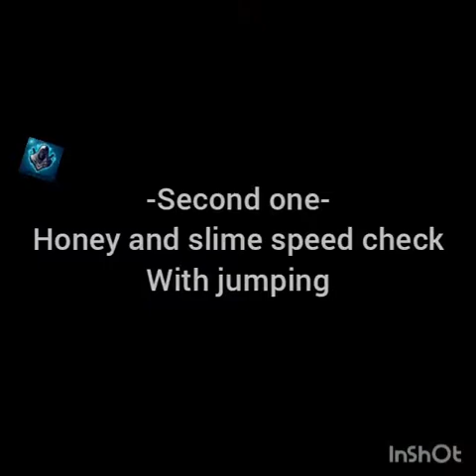|Differences between honey block and slime block that will make your minecraft game easy|